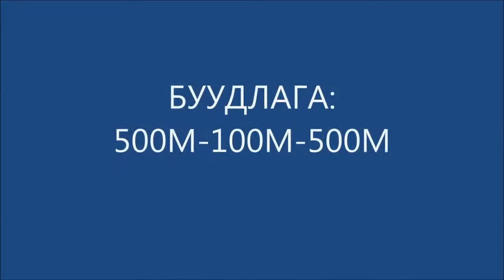Discovery VT 1 загварын 4 14x44 ангийн дурангын түррэт тест хийж үзлээ Гадаа